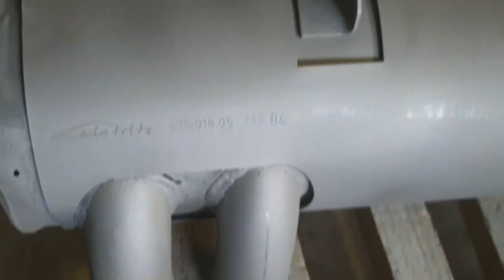Auspuff und Ventildeckel bearbeitet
Auspuff entrostet , Ventildeckel versiegelt